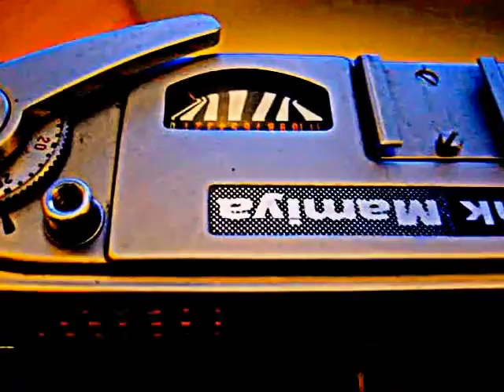mamiya 35 mm camera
rank mamiya 35mm,sekor lens,built in selenium light meter